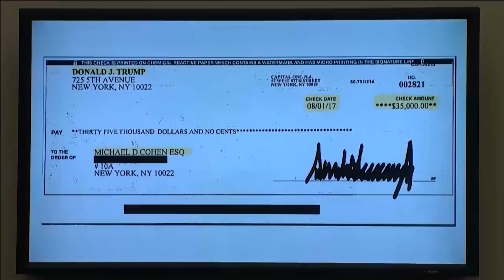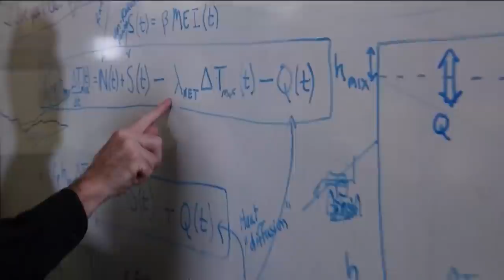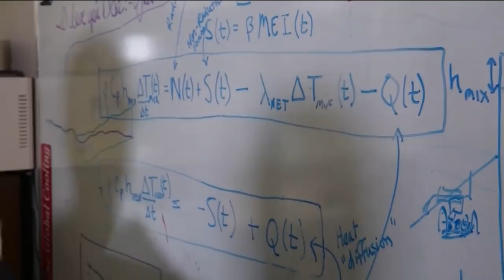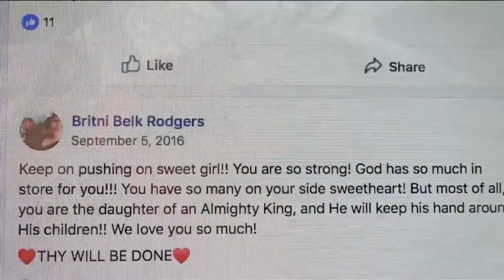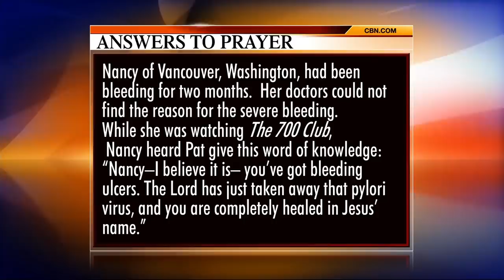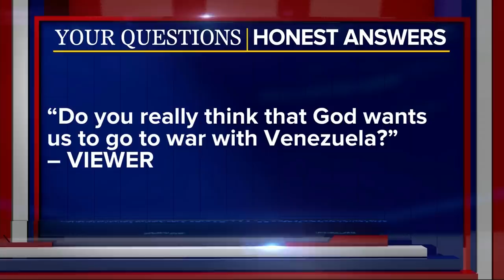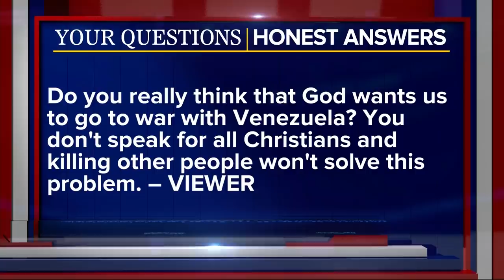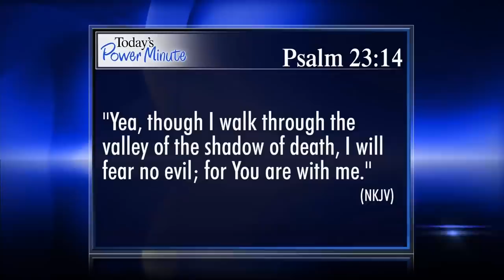The 700 Club - February 28, 2019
Author and radio host Peter Rosenberger shares ideas on how to help those that dedicate their lives to helping others. Plus, the multi-trillion dollar “Green New Deal” and the real future of our planet.